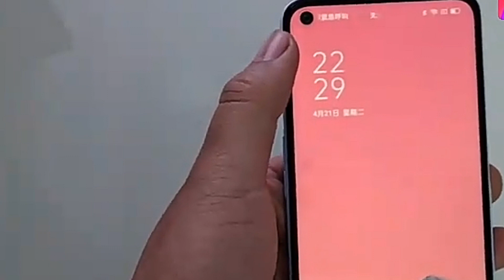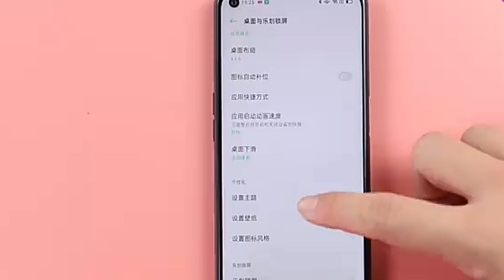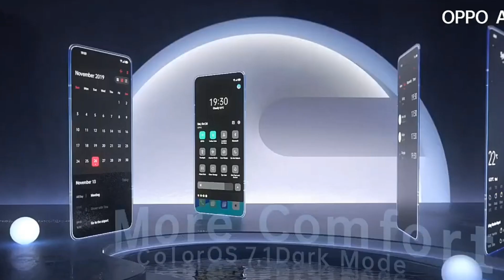Oppo A52 price First Look in Pakistan | Specification Full details in Urdu Hindi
Oppo A52 price Unboxing First Look in pakistan full details Specification price in pakistan Urdu Hindi.